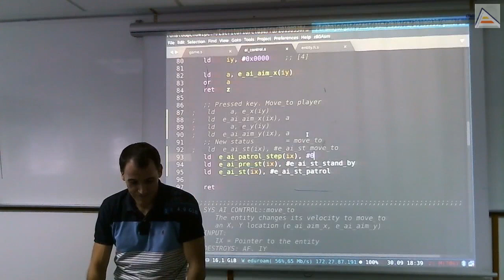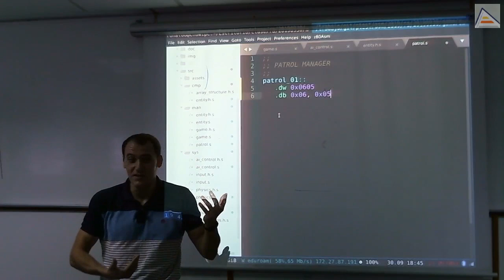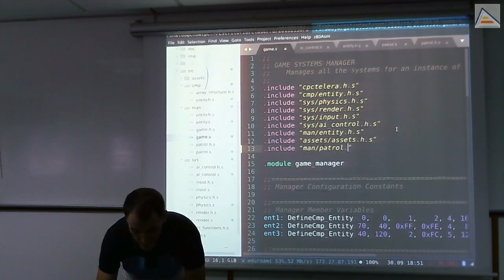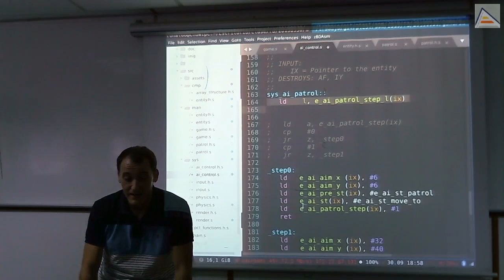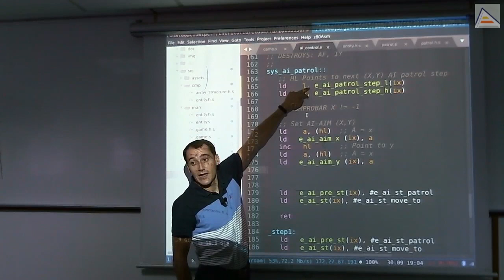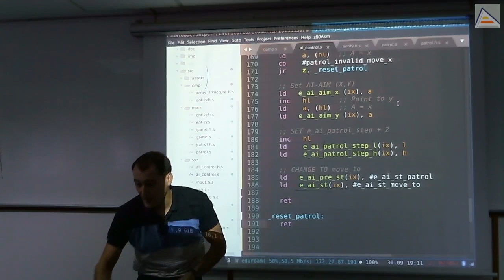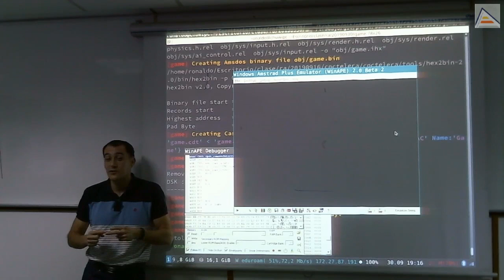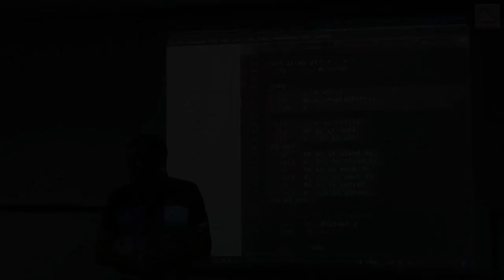Sistema de IA: 'Patrol' básico (II), mejoras de código [ASM Z80]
[Sesión 5.3]: Analizamos el comportamiento básico Patrol ya implementado y vemos que esta primera versión no es escalable. Para tener patrullas más grandes, e incluso patrullas distintas para cada entidad es necesario mejorar el código y producir una versión más general y orientada a datos.
Contenidos Detallados:
- Análisis del problema de escalabilidad del código
- Soluciones posibles: arrays de patrullas globales, arrays de patrullas para cada entidad
- Solución mixta: arrays de patrullas globales y entidades con un puntero a la patrulla global
- Diseño de la implementación: creación de un Patrol Manager para gestionar los datos de las patrullas
- Diseño de la estructura de datos de una patrulla: array de pares (x,y) terminados en -1 y en un puntero al primer par para hacer cíclica la patrulla
- Patrol Manager versión básica: patrullas definidas de forma manual en el código
- Por qué usar HL como registro para apuntar al array de patrullas
- Añadido de un puntero en los datos de la entidad para el par (x,y) actual en una patrulla
- Modificaciones al Patrol System para hacer uso de las nuevas patrullas y punteros a patrulla
- Comprobación del final de una patrulla con X=-1 y el problema de los valores mágicos: Uso de constantes representativas de conceptos
- Reseteo de una patrulla cuando llega al final
- Añadiendo puntos a la patrulla como datos y observando el resultado
- Análisis de la importancia de la orientación a datos en la estructura del código: ventajas, posibilidades de automatización y de modificación en el tiempo
- Diseño iterativo de las funciones en código: empezar implementando cosas concretas, pero no quedarse ahí. Progresar mejorando el código conforme se entiende y aprende de lo que se quiere hacer
- Ejercicio para casa: llamadas a los comportamientos con punteros a función en lugar de comprobando el estado